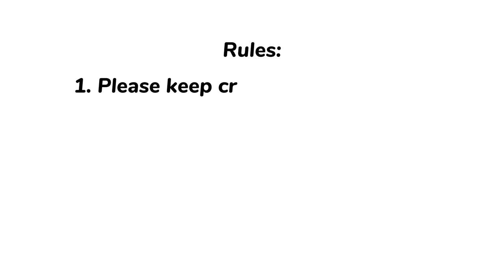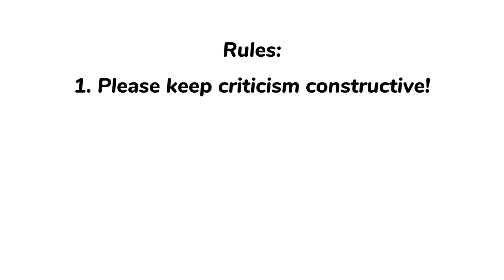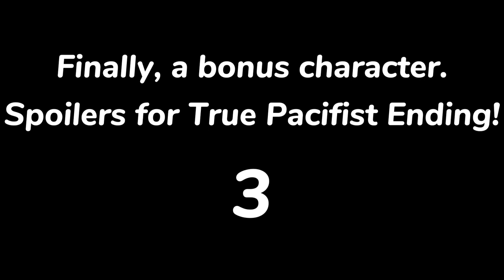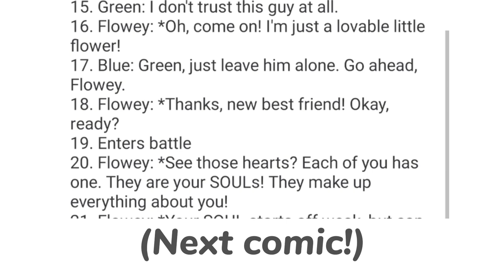Voice Reveal // 500+ Sub Special (Volume Warning)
Voice Reveal + Next meme sneak peek + Next video script sneak peek + Undertale surprise (please give me a chance before you judge)

Kainbeats x Kanisan - At the Precipice.

All of these songs were composed by Toby Fox, and are from the UNDERTALE OST.

Chapters:
0:00 Intro
0:46 Rules
1:21 Flowey
1:40 Toriel
2:00 Sans
2:22 Papyrus
2:50 Monster Kid
3:11 Undyne
3:39 Alphys
4:10 (Pacifist Spoilers!) Asriel
5:57 Outro

One day I'll do some Undertale Comic Dubs as well. I currently really enjoy Growthspurt, and I think my adult Asriel voice is getting better? And I know my Papyrus and Sans voices aren't all that great but I'm okay with that. I love reading your comments (and I honestly hope you guys really ARE reading the description...)